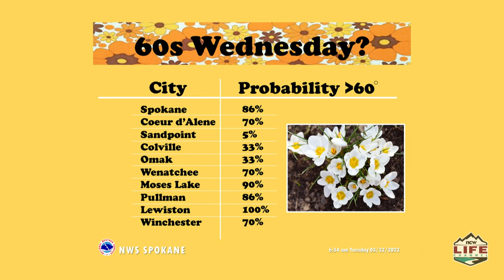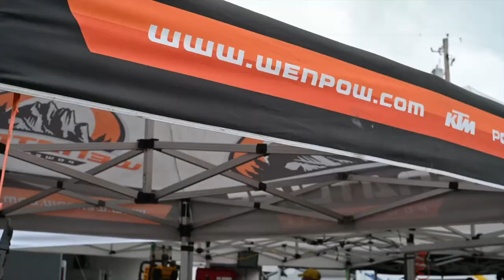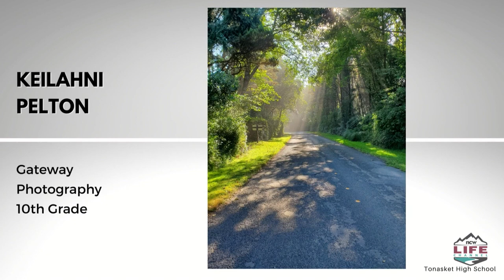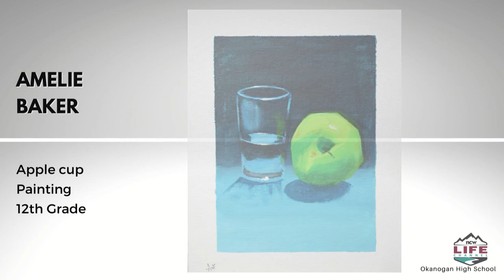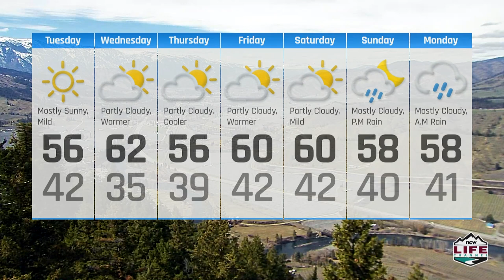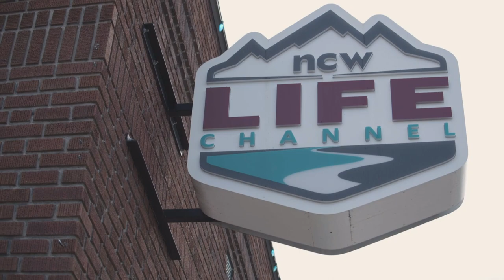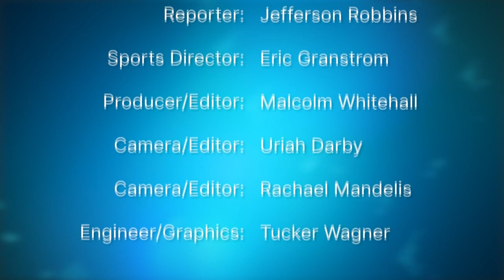NCWLIFE News March 22nd, 2022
A few of the news stories we’re following for you tonight, A man and woman have been charged in a series of car break-ins in local hotel parking lots in 2022, including an Anacortes cop’s car. An imprisoned felon who crashed into multiple vehicles on Valley Mall Parkway in 2011 fails to get his sentence overturned and Officials are working to repair both an irrigation canal failure and a destroyed section of Frenchman Hills Road between George and Warden but there is still no estimate yet on when the road will reopen.